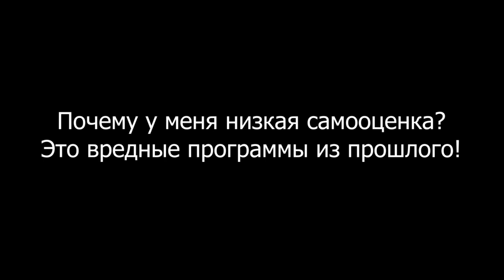Что убивает твою самооценку?